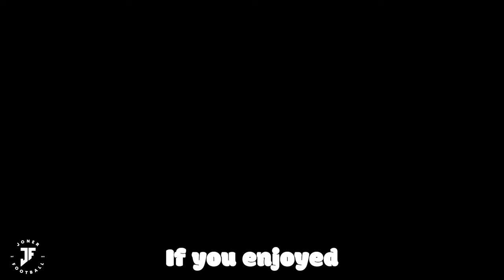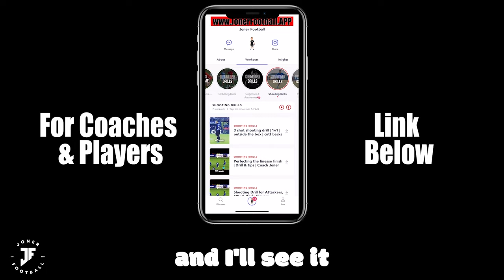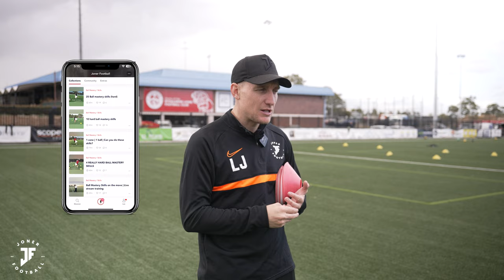LOADS OF SOCCER DRILLS FOR BEGINNERS ⚽️ | JONER FOOTBALL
Timecodes
0:00 - Intro
00:47 - Dribbling
03:08 - Fast Feet
07:43 - Passing
12:10 - Shooting
16:15 - Outro